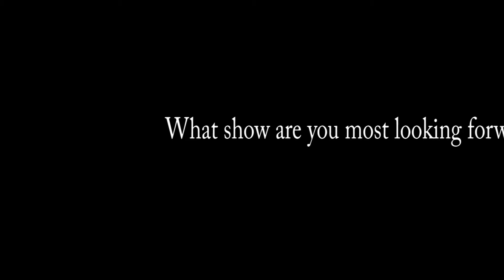2015-16 Staff Picks #2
Each year, our staff chooses the shows they are most excited to see. This one was so great, it gets it's own video. Enjoy.